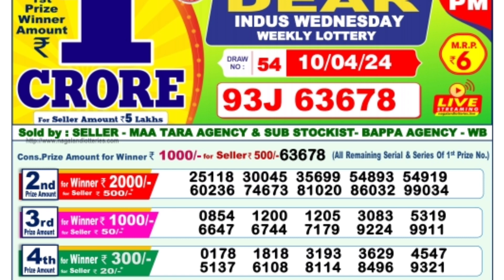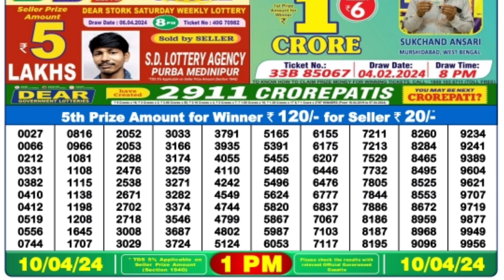April 10, 2024